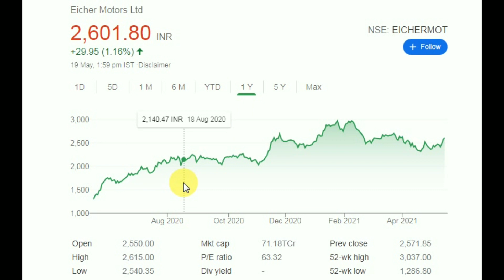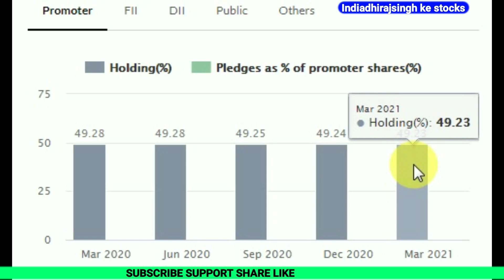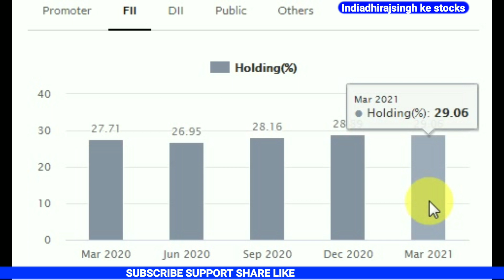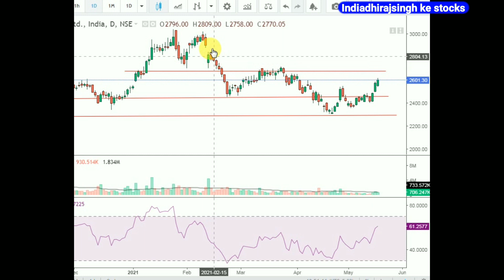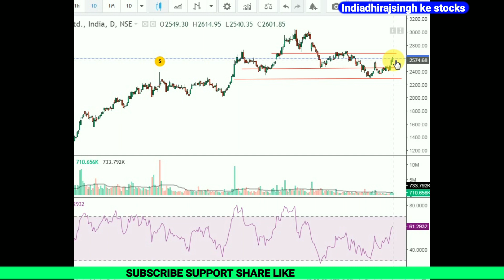EICHER MOTORS STOCK LATEST NEWS बड़ा हलचल | Q4 RESULTS DATE DIVIDEND की खबर EICHER MOTOR SHARE NEWS